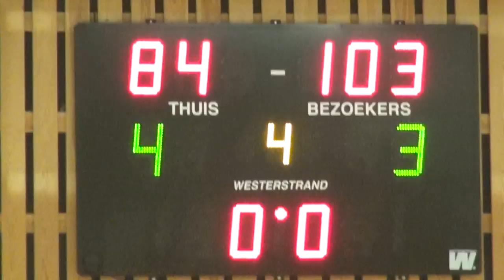Beker van Belgie seniors Aarschot-Gembo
dit is de juiste samenvatting van deze match, welke door ons  fanion team gewonnen werd met 84-103